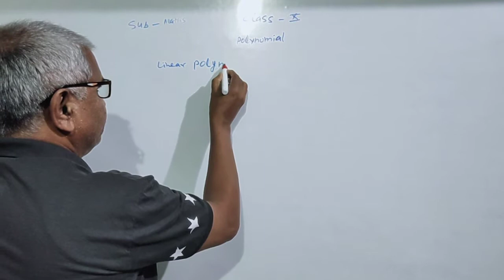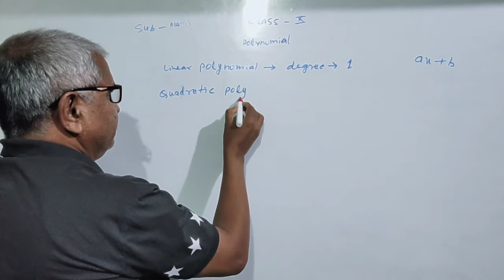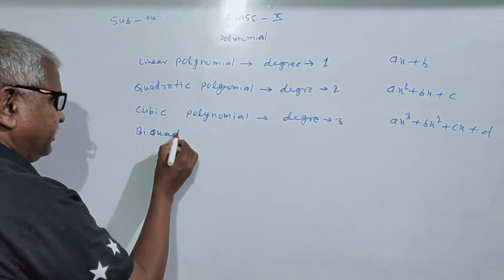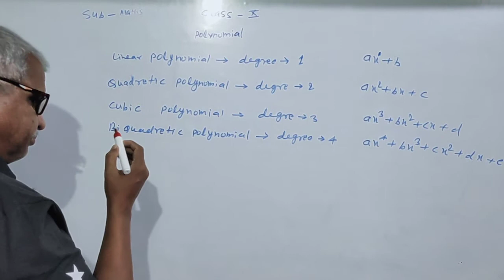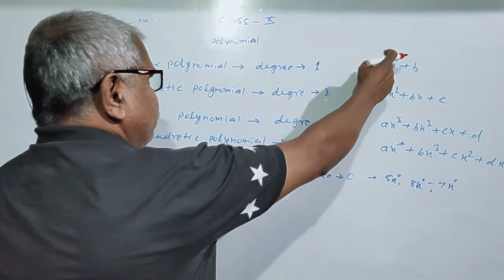पॉलिनॉमियल क्लास 10th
ग्राफ ऑफ पॉलिनॉमियल्स